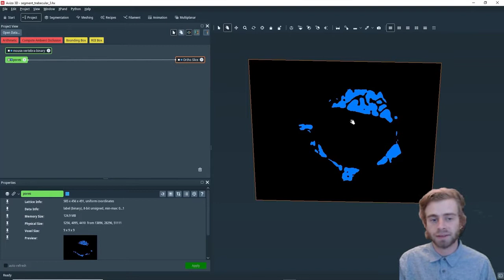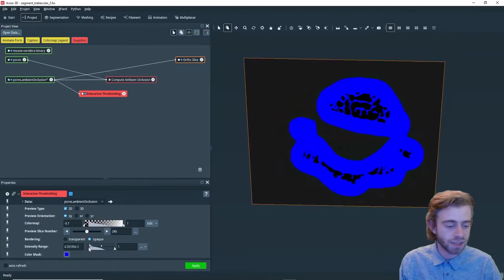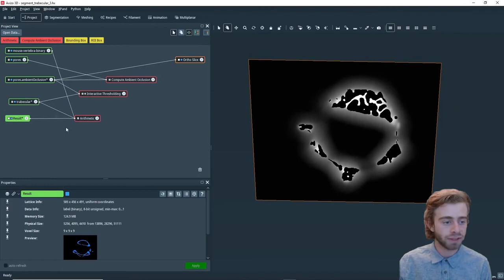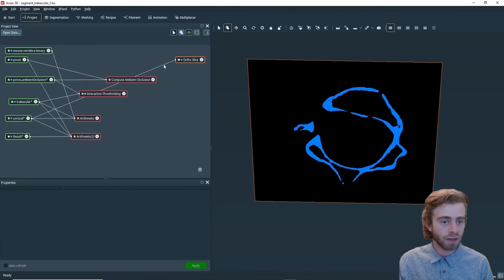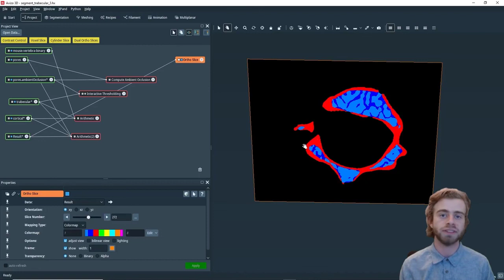How to Perform Trabecular and Cortical Bone Segmentation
This tutorial demonstrates how to use the Compute Ambient Occlusion module to perform the segmentation of trabecular and cortical bone, as well as of the pore space, and then how to use the Arithmetic module to aggregate those results in one label field.
The Xtra Library is a collection of add-ons (recipes, scripts, demos,…) that will help you improve your day-to-day use of Amira-Avizo and PerGeos Software and make you gain both time and efficiency.